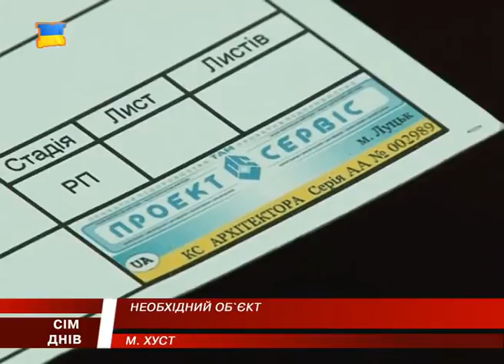Реконструкція відділення. Оновлені проекти